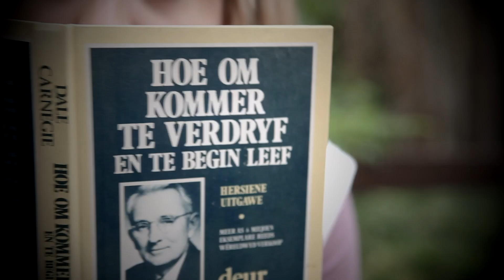Sweetpakbroek – Republiek van Zoid Afrika | kykNET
Ons kan almal op die oomblik met hierdie liedjie identifiseer! Skakel vanaf 16 April 2020 in vir die vyfde seisoen van Republiek van Zoid Afrika.